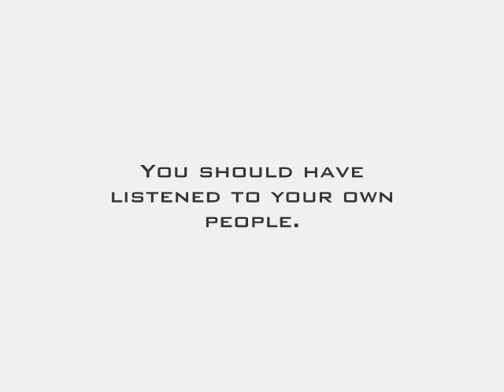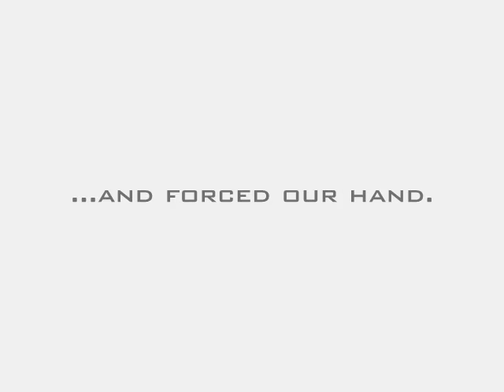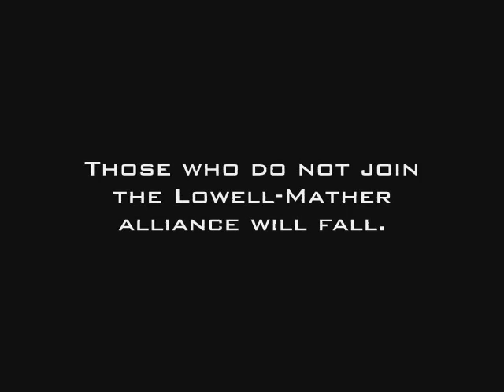Leverett Lessons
Video the second.  Photos from The Book of Bunny Suicides: